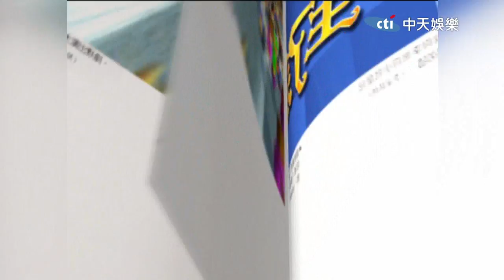預告《大學生了沒》2007.08.09｜我不要高學歷！人生一定要紅一次？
《大學生了沒》每周一、三、五　晚間七點於《 CTI Entertainment》YOUTUBE頻道上線！！